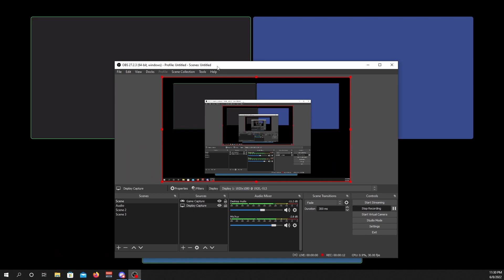Elden Ring No Hit Run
We're back and we're back swinging with power, join us while we head on our journey in defeating Melina on part 1 of our Eldin Ring playthrough.